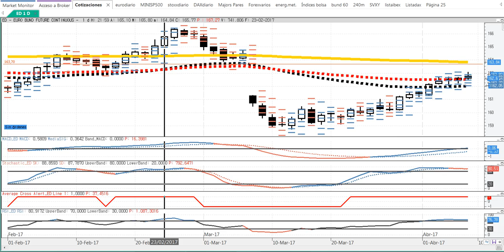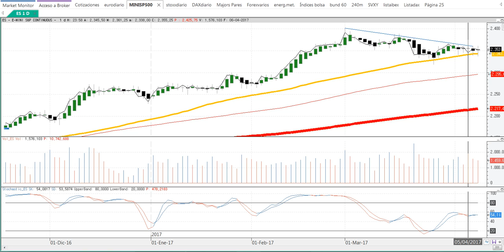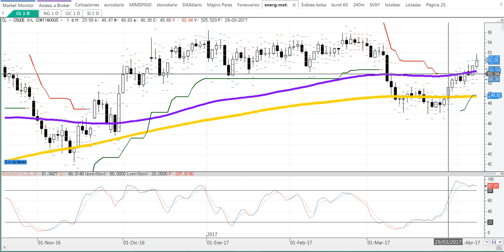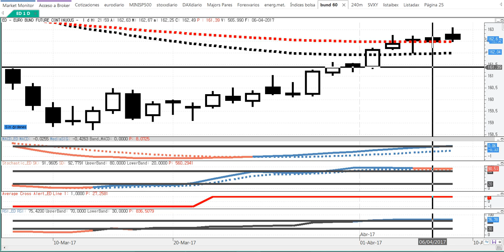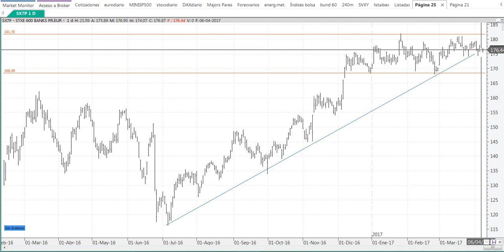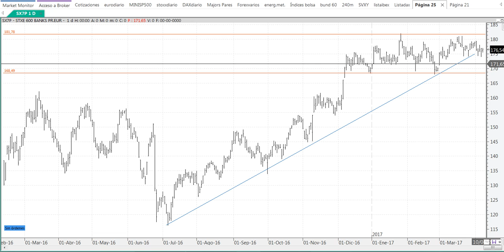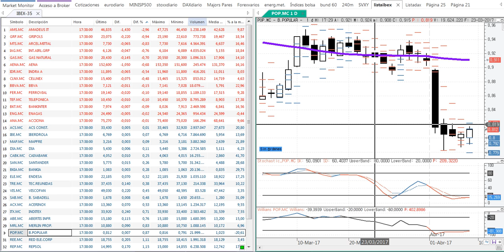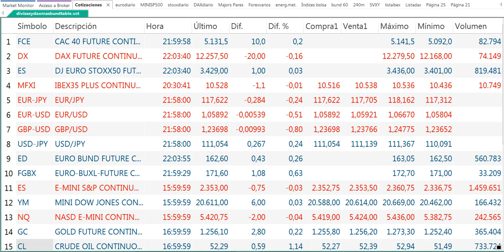Las 4 claves de la semana del 8 4 2017 por Cárpatos